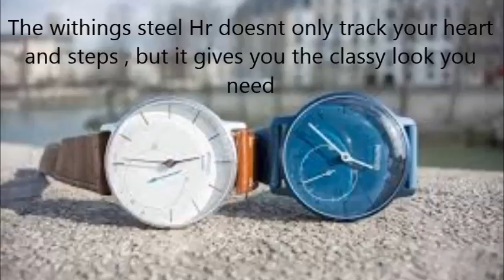Earin Grey Smotherman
6 dogs instrumental